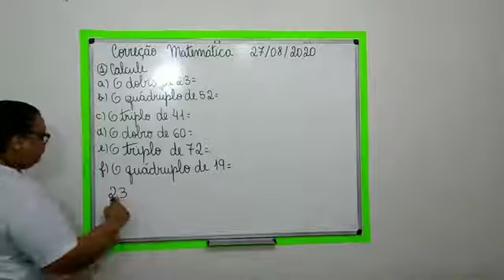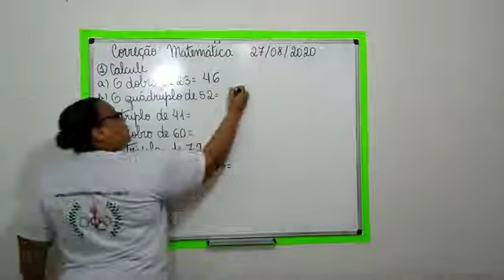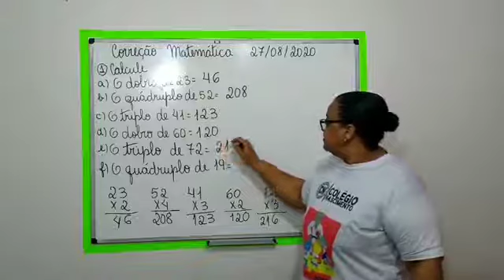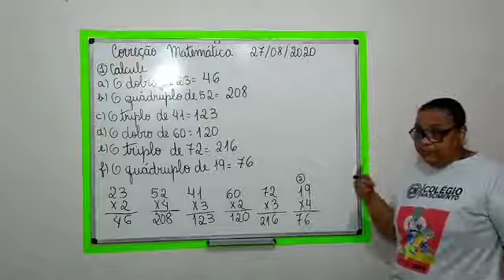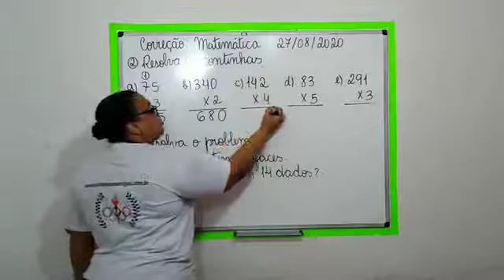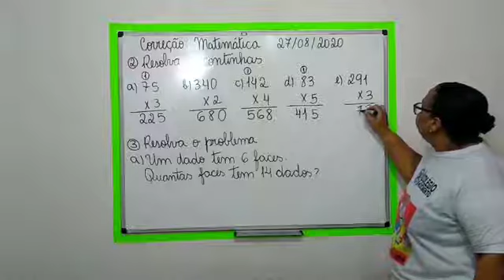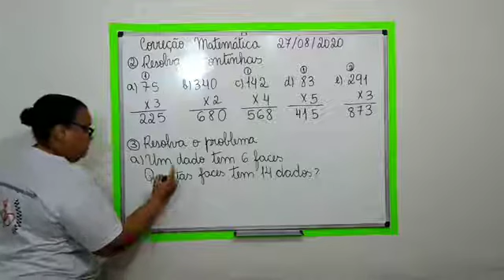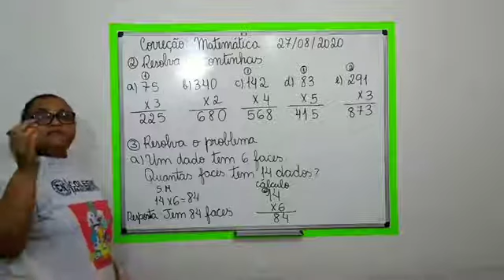Cristina e Tatiana 3ºano Correção matemática 5ª f 27 8 2020